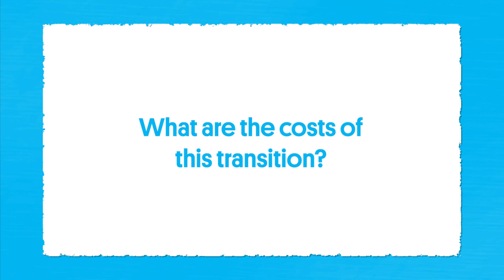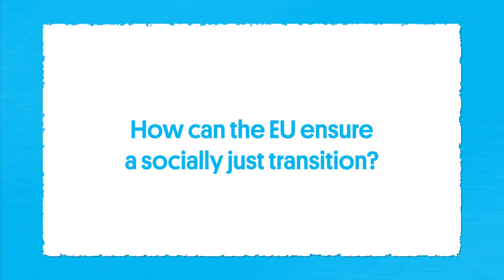The Electric Mobility Transition - Episode 1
Will the metals energy transition be better and cleaner than previous energy industries?

In Episode 1 of EuropeOnTheMove video-series, Julia Poliscanova walks us through the opportunities but also the costs that the electric mobility transition will bring to Europe. How can the EU ensure this transition is done in a truly just and fair way?

Julia Poliscanova is Senior Director of Vehicles and E-mobility at Transport & Environment.

About EuropeOnTheMove

SustainableMobility has become a buzzword. But its opportunities and challenges are complex and evolving. What modes of transport are truly sustainable? What implications does sustainable mobility hold for the different regions, sectors and actors of society, particularly in the South of Europe, a key region in the EU's decarbonisation plans.

GEF has asked experts and activists working on a myriad of topics, from Cycling to ElectricVehicles, from energy system transitions to critical minerals mining, and from metropolitan to ultra-peripheric regions, about their views on how the GreenDeal should ensure a just mobility transition for all.

This project is based on the Heinrich Böll Stiftung European Mobility Atlas and GEF Metals publication, and associated translations.

EuropeOnTheMove is a video-series produced by the Green European Foundation (GEF) with the support of the Heinrich Böll Stiftung EU Office, and with the financial support of the European Parliament to GEF.